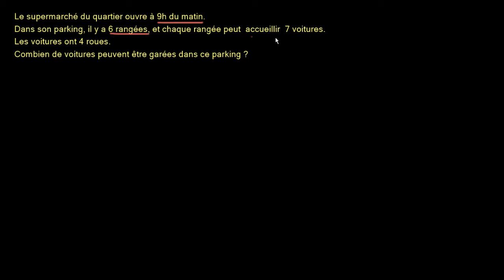Problème avec une multiplication les places de parking